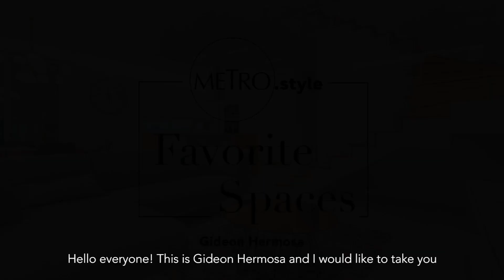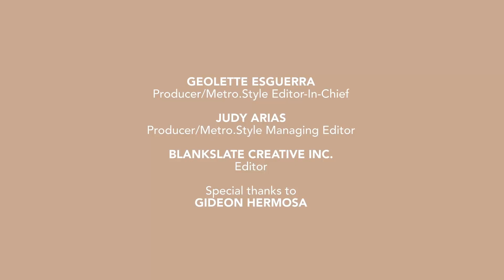Master Event Stylist Gideon Hermosa's Craft Room Is Where The Magic Happens | Metro Favorite Spaces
The setting for his craft tutorials and floral arrangements, this versatile space has morphed from craft room to Instagram studio